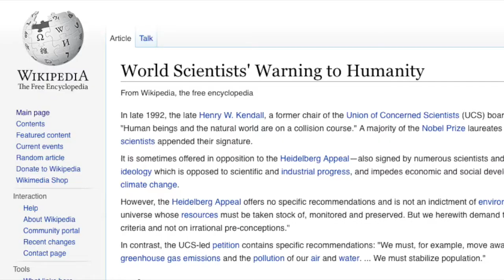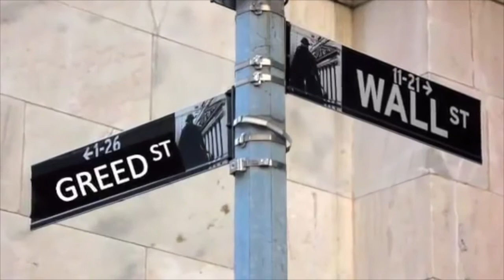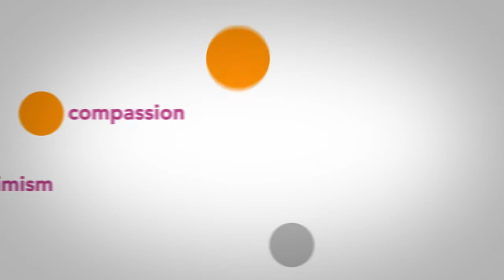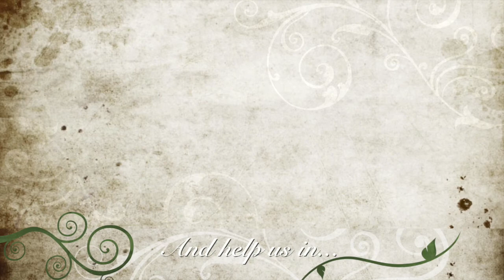Shape The Future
Let us all Change the system

Our leaders do not represent the will of the people. They are for short term gains. The system is run on the assumption of infinite resources. Our ecological foot print is destroying us and the biodiversity on the planet. Just one percent of the world’s population owns and controls world wealth ( Oxfam International). In monetary terms, one percent of people on earth are worth $110 trillion,
The health system is in crisis as Big Pharma is only concerned about profits. In the meantime the altered environment creates outbreaks of uncontrollable diseases like Ebola. The biggest problems in the world are hunger, health and illiteracy and yet health and education have to be paid for in many countries especially America and now Australia. Economics is more important than human welfare.
Our value system is awry and our society is replete with control mechanisms on people such as government, surveillance, media and  education so the population hear what they are told to hear and are taught what is important for the trans national businesses which rule the world.
As a result, population becomes more and more stressed and chronic illness is increased as our food is denatured with pesticides and genetic modification. Then they say illness is caused by genetic abnormalities when our genes are really OK except that the stressors and toxins are so severe that the genes maladapt!
Ordinary people do not want war and do not want to kill each other. The basis of human interaction are families which have as their basis nurture and love. Despite our closeness as the   Human Family, Humanity as a whole is fractured by economic considerations, belief systems and cultural differences which belie the basis of community which is based on lovingness and connectedness. And so the peoples of the World are brain washed by systems’ and   leaders who lead us to incessant wars and human degradation